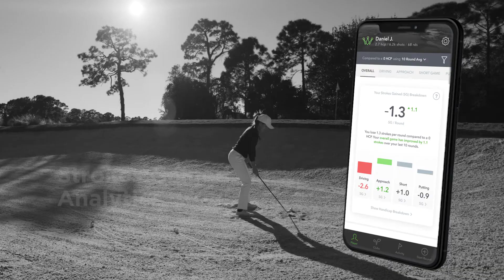Take your game from guessing to knowing with Arccos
Guessing, not smart. Knowing, smart. Play better golf and shoot lower scores with Arccos Caddie.